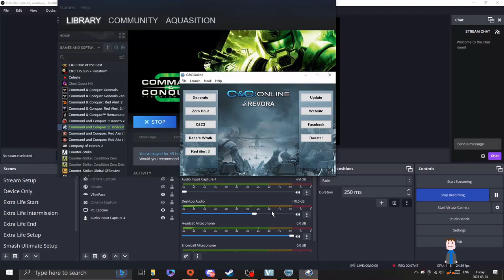[S1P1] Welcome Back, Commander! Tiberium Wars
Here's one of my favourite RTSes of all time, so let's start the GDI campaign! We get to start off on a strong point, with a tutorial level. And then I suspect I was mixing my explanation with the game with the game's explanation.

And now we're on the defensive...